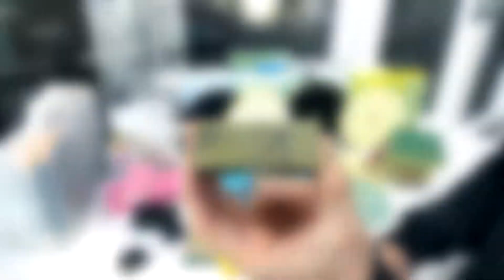ServindTV - Kovax Tolecut a bločky Toleblock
Brusivo Kovax Tolecut je “mistr světa v odstranění vad laku za sucha”. S brusivem Kovax Tolecut máte díky suchému broušení neustálou kontrolu povrchu, díky čemuž zabráníte probroušení laku. S použitím vhodného bloku Toleblock nebo Tolecard lze brousit i profilované povrchy. Díky výbornému řeznému výkonu vytvoříte perfektní ucelený povrch. Brusivo Kovax Tolecut se skvěle hodí pro odstranění defektů laku.